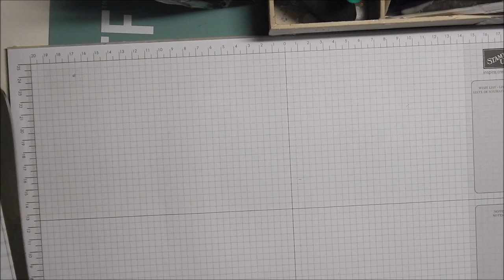Tutorial Minialbum ganz schnell mit Stampin`Up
Danke das du mein Video angeschaut hast. Dann wirst du immer über neue Videos informiert.
In meinen Videos geht es um Karten, Stempeltechniken, Scrapbooking, DY, Minialben und Verpackungen.

Alle von Stampin`Up gezeigten Produkte sind bei mir bestellbar. Beachte bitte, daß bei älteren Videos bestimmte Produkte nicht mehr verfügbar sein können oder der Preis sich geändert hat. Gerne kannst du mich kontaktieren um dann einem passenden Ersatz zu finden.

Alle hier verwendeten Produkte wurden von mir selbst gekauft und nicht von Stampin`Up bezahlt.

Auf meinem Blog findest du alle Kontaktdaten